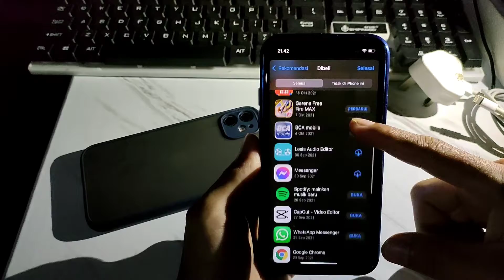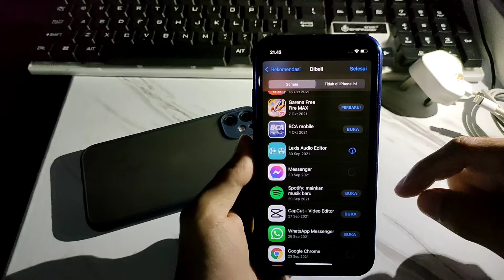Cara Melihat Aplikasi Iphone Yang Terhapus